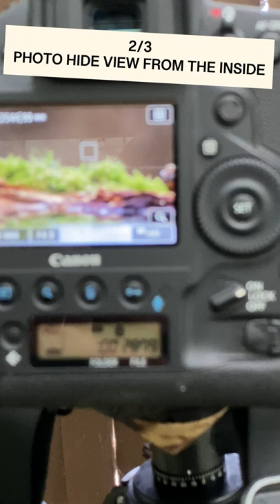REFLECTION POOL QUICK TOUR - Backyard Bird Photography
To see more of my work and my photographic journey follow me on these platforms for daily stories and images: